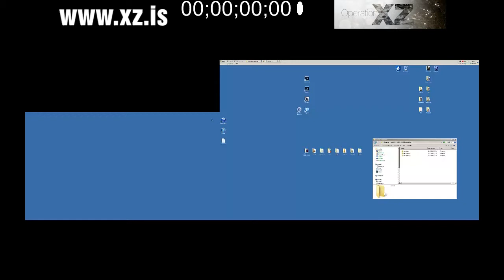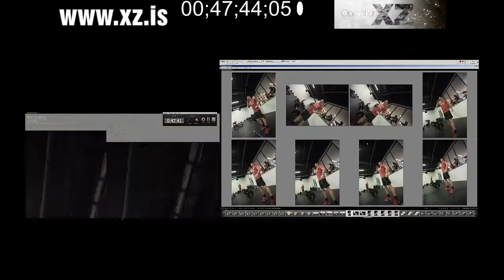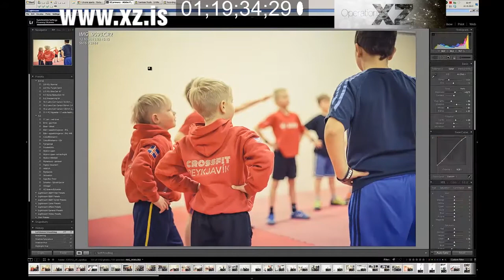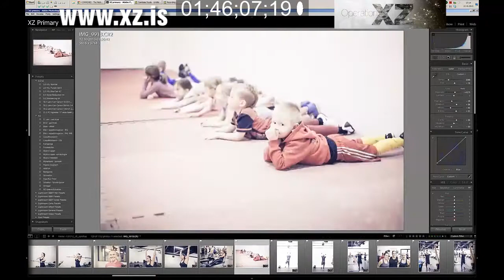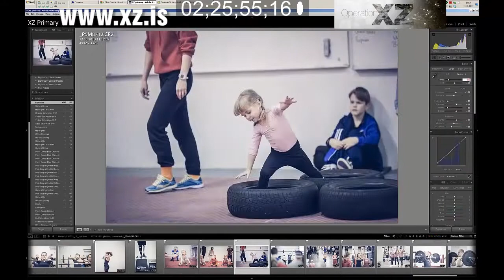Pick and post process - 1200 pictures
2 hours 30 minutes sped up and compressed down to 5 minutes.
First half is picking, utilizing dual monitors (left one for sharpness check). Second half is post processing on a single monitor. Original batch was 1200 pictures, picked down to 127 which were then processed.

I estimate 1000 pictures can be done in under 2 hours as computer processing power was limited by the recording and preview generation in LR.

Song is Múm - Ballad of broken birdie records (Cry Wolf's Dreamscape remix)